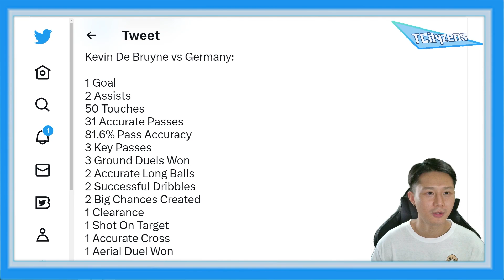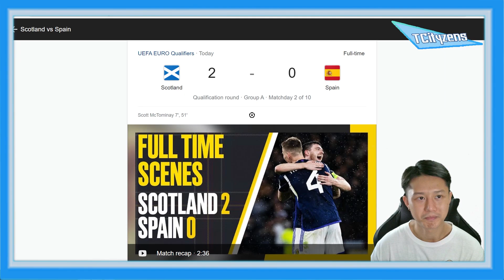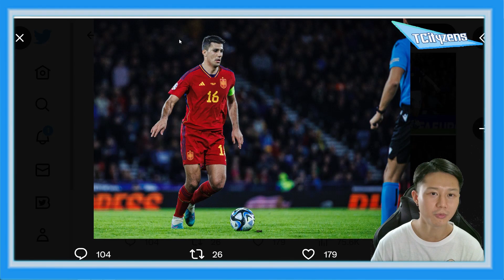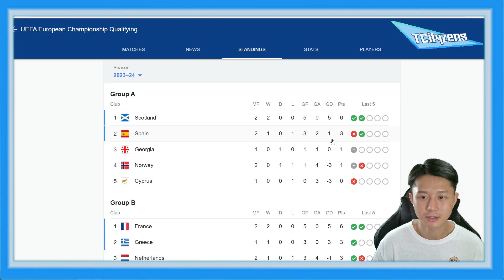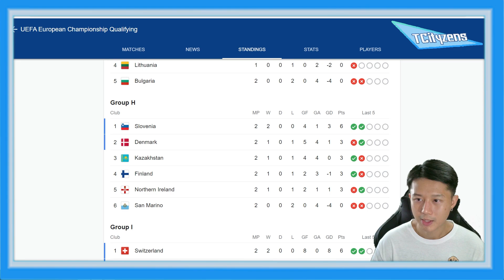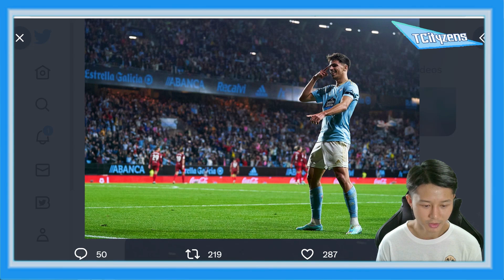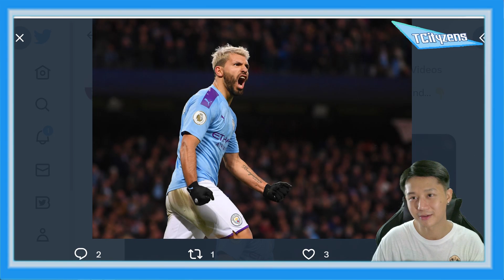อัพเดทข่าวแมนซิตี้ 29.3.66 เรือสนกลางรุกกระทิงหนุ่ม-พี่บรอยน์ฟอร์มโหด-พี่บ่าวหวังเรือปาดปืนคว้าแชมป์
สนใจติดต่อโฆษณาได้ที่เบอร์ 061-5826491 หรือ Line id : taartist  หรือทัก inbox เพจ TCityzens   ขอบคุณครับ🙏💙

สมัครเป็นสมาชิกของช่อง TCityzens ได้แล้ววันนี้เพื่อเข้าถึงสิทธิพิเศษต่างๆ